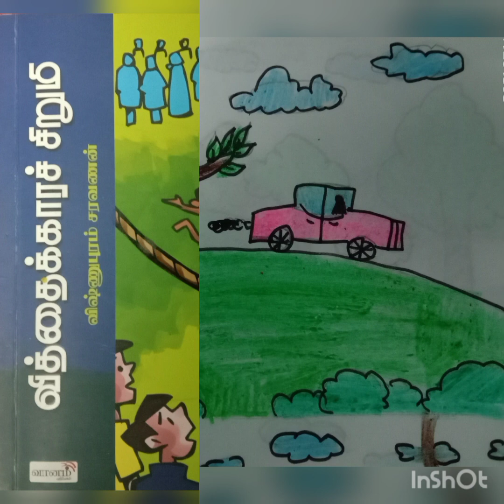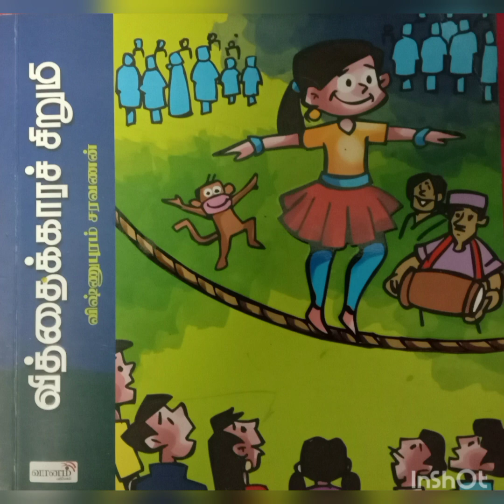Tinky | A monkey story for Kids | Vishnupuram Saravanan | Kutty Story | Megamithra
This is the narration of a kid story "Tinky" written by Author Vishnupuram Saravanan, from the book "Vithaikkara Sirumi" of Vaanam Publications.
Story Narrated and Illustrated by Megamithra.
Thanks to the author and publisher.